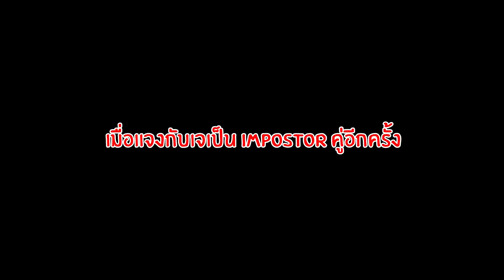โหมดใหม่!! ตัวเหี่ยวลากมุดท่อ | Among Us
AmongUs โหมดใหม่!! ตัวเหี่ยวลากมุดท่อ